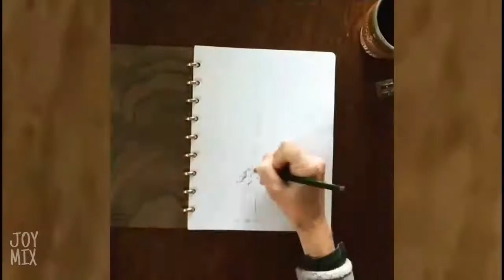Most Interesting Satisfying Video